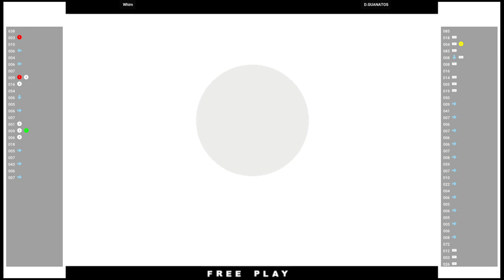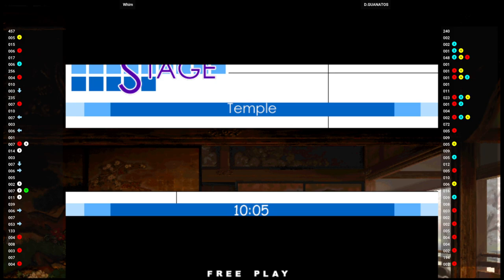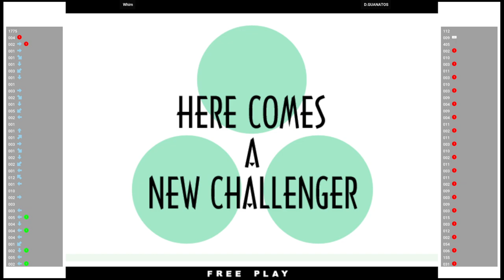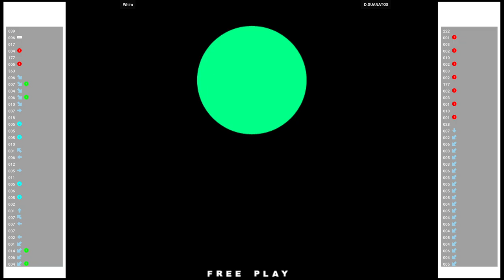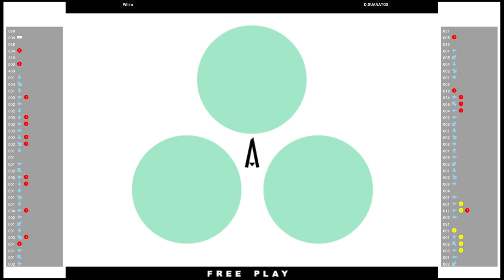KOF XI 🕹 Whim VS D.GUANATOS | The King of Fighters XI (Flycast) (ATOMISWAVE)